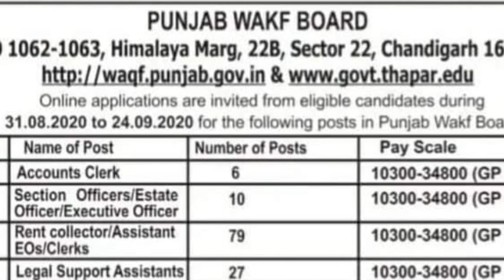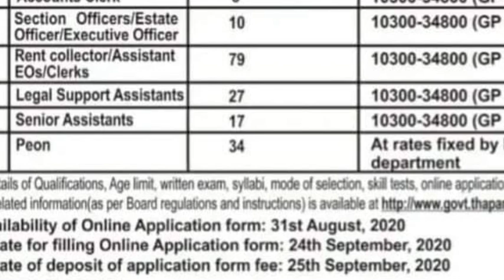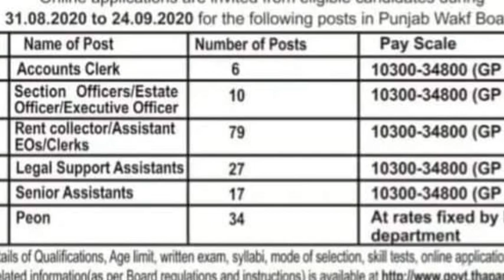+175 PUNJAB WARF BOARD || RECRUITMENT NOTIFICATION || APPLY ONLINE